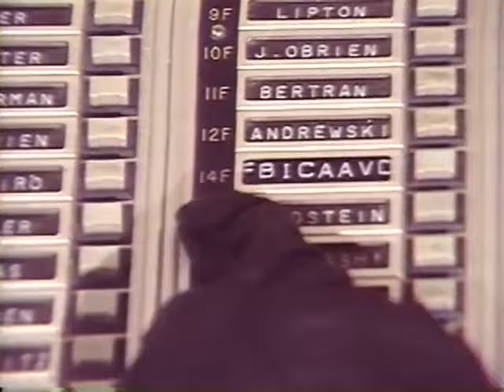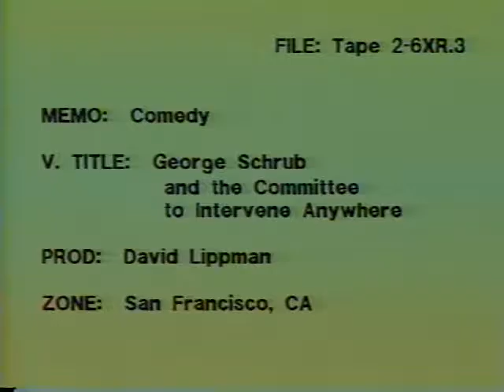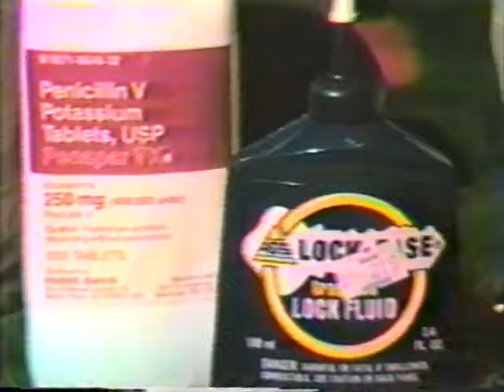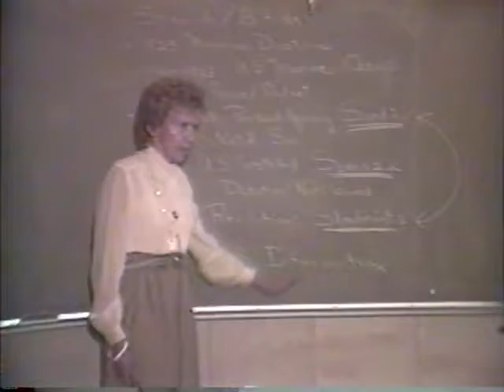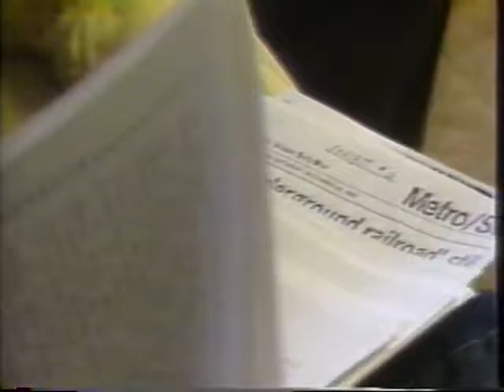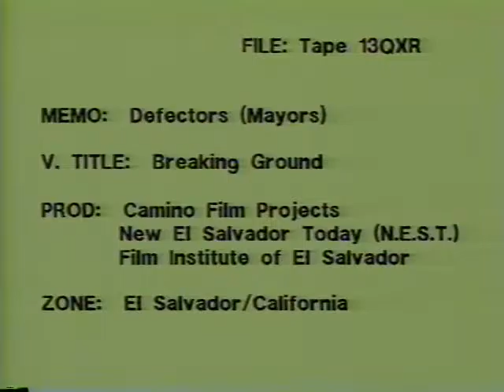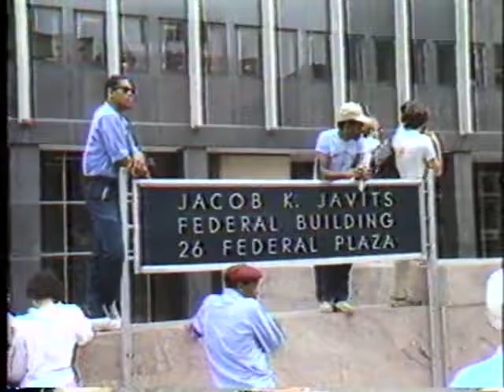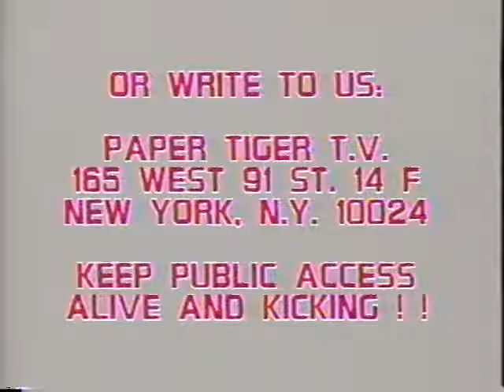Central America Comes to Middle America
The Opening Series 1986

This tape confronts the mainstream media's distortion of what's going on in Central America and the complete lack of coverage of how North Americans are responding to US policies. Images not usually seen on gringo TV screens include homesick Gl's on maneuvers in Honduras, a Republican state senator's sympathy for the Sandinistas and a theater group's enactment of an El Salvadoran death squad's visit to Lafayette Park across from the White House. Produced by Martha Wallner

Run time 58:00
Producer Martha Wallner